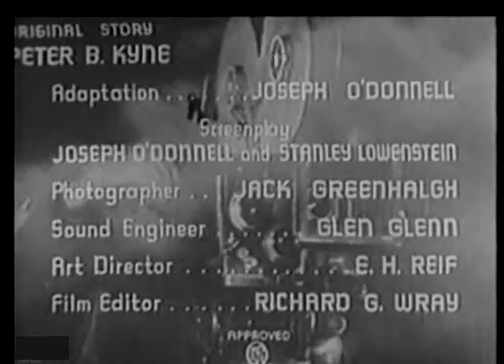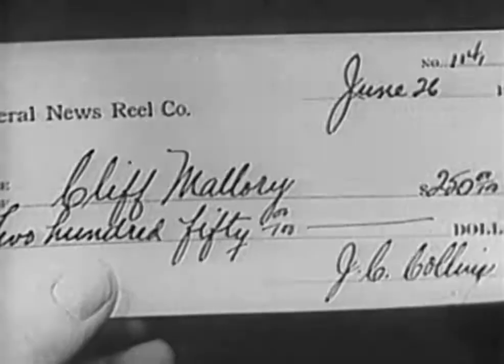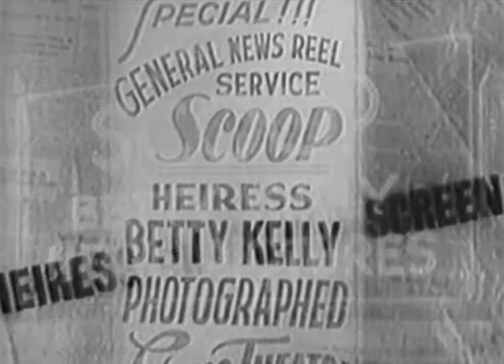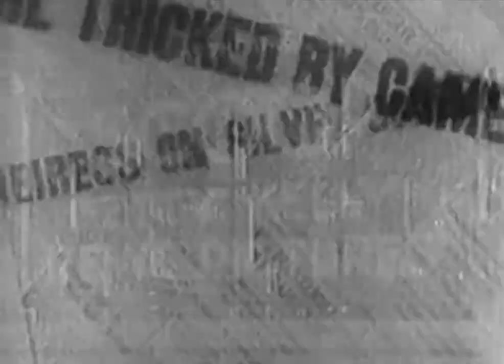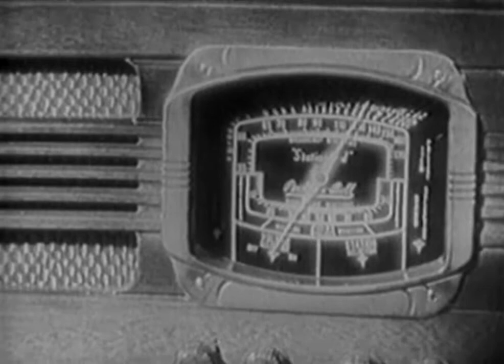Frankie Darro Anything for a Thrill 1937